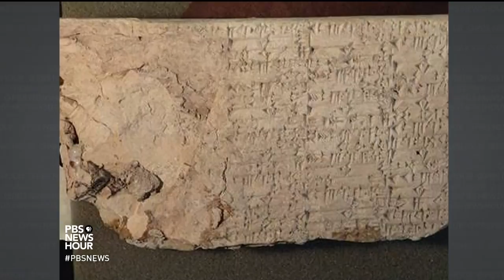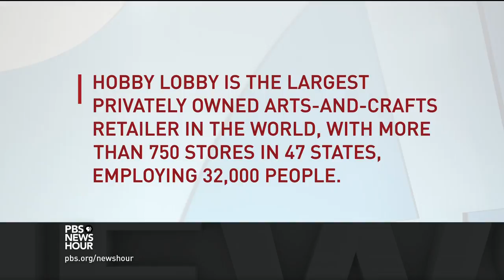Why Hobby Lobby is in trouble for importing artifacts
Hobby Lobby, the national arts-and-crafts supply chain, illegally imported thousands of ancient relics from the Middle East, according to the Justice Department. The family-owned, Evangelical Christian company must now turn over rare clay tablets and artifacts that likely once came from Iraq. William Brangham learns more from Deborah Lehr of George Washington University.